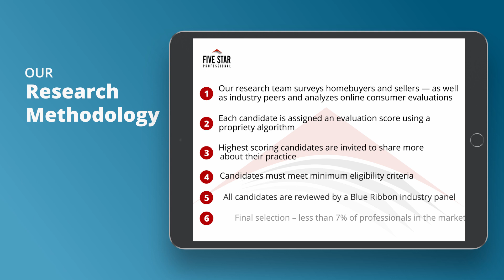2021 Rhode Island Five Star Mortgage Professional Jeremy VonFlatern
Jeremy VonFlatern wins the 2021 Five Star Mortgage Professional Award! Five Star Mortgage Professionals represent those who are outstanding in their field.Winning Professionals are selected as a result of a rigorous and objective research process. For any market, each year’s field of winners represents no more than 7% of professionals within the market.